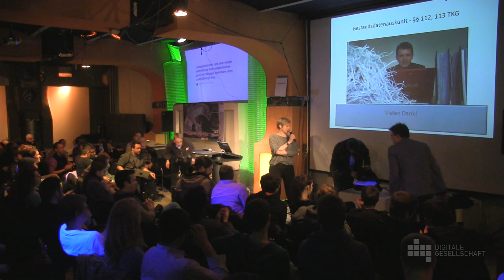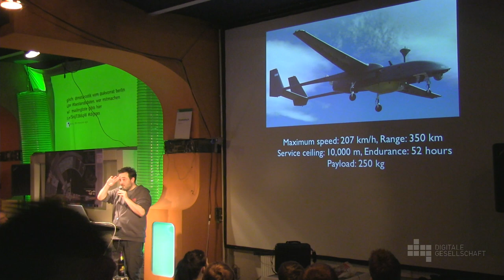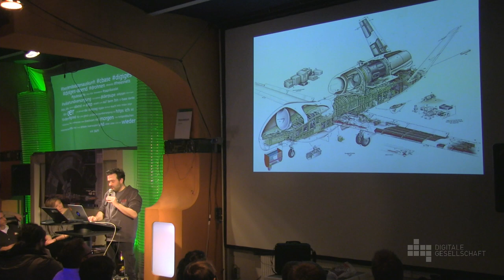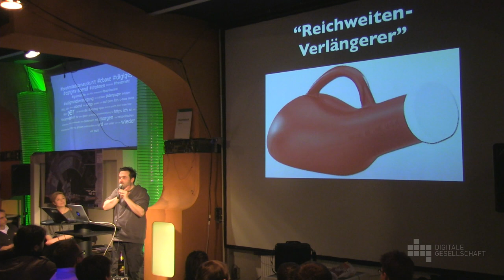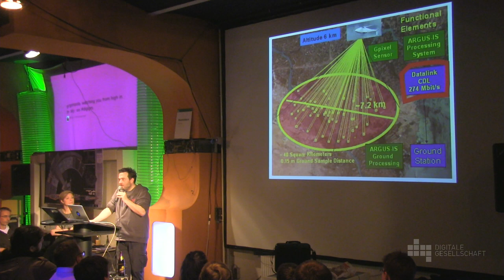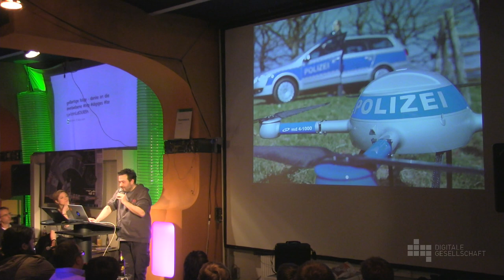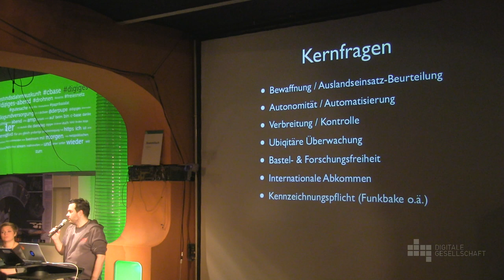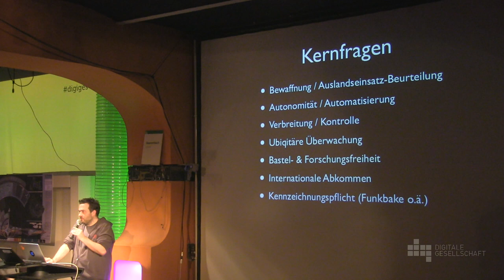Einführung in die Drohnen-Debatte | Frank Rieger | 11. Netzpolitischer Abend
Frank Rieger vom Chaos Computer Club führte am 2. April 2013 auf dem Netzpolitischen Abend des Digitale Gesellschaft e.V. in die netzpolitische Debatte über Drohnen ein.